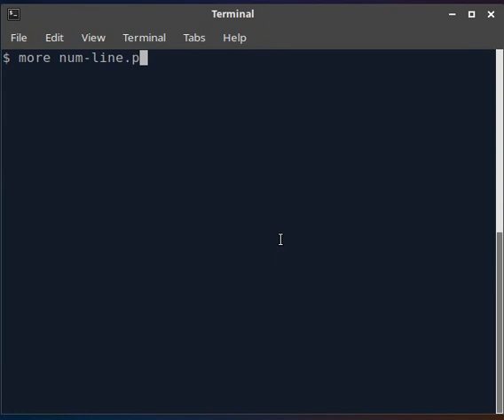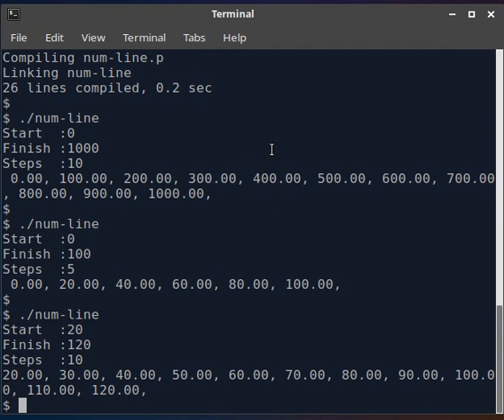PASCAL Program to Make a Number Line.